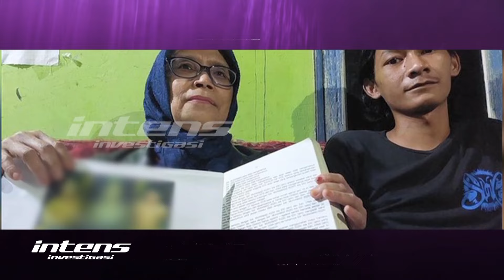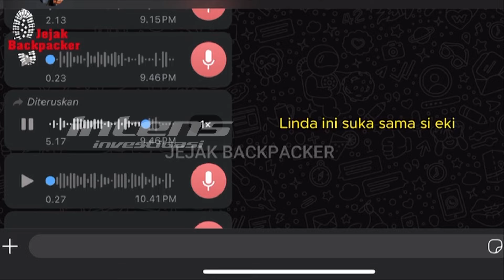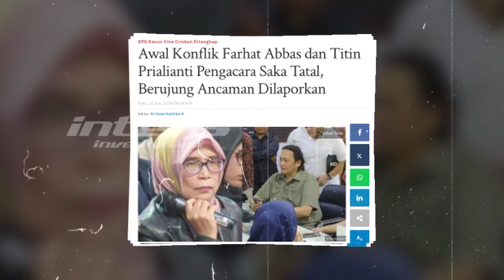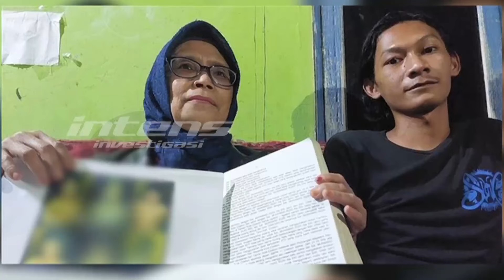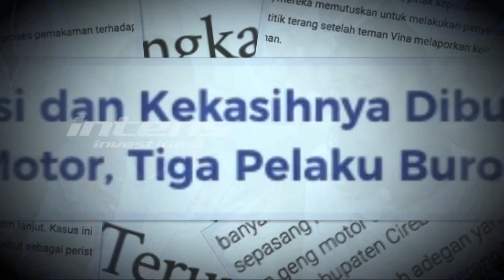Farhat Abbas & Krisna Murti Akan Laporkan Aep & Melmel ke Polisi | Intens Investigasi | Eps 3884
Perlahan tapi pasti kasus dugaan penghilangan nyawa Vina dan sang kekasih Eki  memang agaknya mulai terbuka sedikit demi sedikit dan mulai terbuka siapakah sebenarnya yang melakukan kebohongan ataukah benar. Ya, seperti diketahui, memunculkan nama Aep  yang dituding menjadi salah satu saksi kunci bersama rekannya Dede  yang diceritakan mengetahui awal mula permasalahan ini. Yaitu saat korban Vina dan juga Eki diduga dilempari batu oleh sekelompok geng motor  yang berlanjut dengan pengejaran  dan dugaan pengeroyokan hingga ruda paksa  atau pemerkosaan yang diduga dilakukan mereka.

Keterangan dari Aep ini pun akhirnya ditanggapi serius oleh kuasa hukum dari pengacara saka tatal yaitu Farhat Abbas dan rekannya Krisna murti yang mengaku akan segera mengambil tindakan untuk melaporkan Aep dan saksi lainnya yang baru beberapa hari terakhir muncul yaitu pria dengan nama inisial Melmel. Lantas seperti apa pula pihak kuasa hukum saka / Farhat Abbas Krisna murti menjelaskan terkait alasan yang kini akan diambilnya untuk melaporkan Aep dan juga melmel?

Apa pula pasal yang akan disangkakan mereka untuk saksi yang dituding mengetahui peristiwa tersebut dengan sangat detail tersebut? Benarkah pula selain menindaklajuti perihal saksi saksi kunci farhat menilai adanya kejanggalan pada kuasa hukum saka tatal sebelumnya yaitu Titin Prialianti  yang dituding oleh Farhat melakukan mal praktik dalam dunia kepengacaraan?